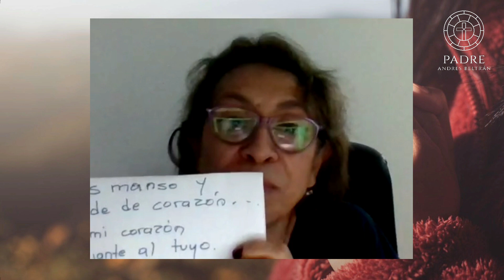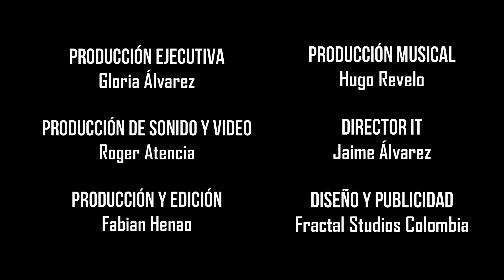“PONER EN PRÁCTICA” Invitada Julieta Colmenares - Oren Para No Caer.poner.real.posible.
8:30 pm Colombia
7:30 pm Chicago

Las interpretaciones musicales que se utilizaron en el programa OREN PARA NO CAER pertenecen en letra y música a:
HOMBRE DE BARRO - Autor: Ricardo Cantalapiedra
ALTO ESCÚCHAME - Autor: DRA

Evangelio
El que escucha estas palabras mías y las pone en práctica, se parece a un hombre prudente, que edificó su casa sobre roca. Vino la lluvia, bajaron las crecientes, se desataron los vientos y dieron contra aquella casa; pero no se cayó, porque estaba construida sobre roca.

El que escucha estas palabras mías y no las pone en práctica, se parece a un hombre imprudente, que edificó su casa sobre arena. Vino la lluvia, bajaron las crecientes, se desataron los vientos, dieron contra aquella casa y la arrasaron completamente’’.

BAR PRODUCTION STUDIOS PRESENTS
OREN PARA NO CAER

PRODUCCIÓN EJECUTIVA
Gloria Álvarez

PRODUCCIÓN DE SONIDO Y VIDEO
Roger Atencia

Fabian Henao

PRODUCCIÓN MUSICAL
Hugo Revelo

DIRECTOR IT
Jaime Álvarez

DISEÑO Y PUBLICIDAD
Fractal Studios Colombia